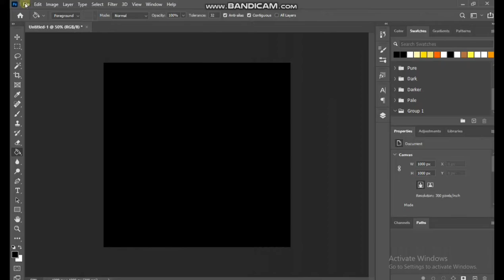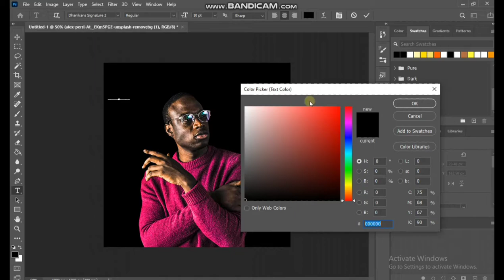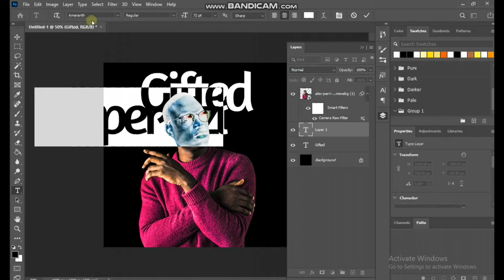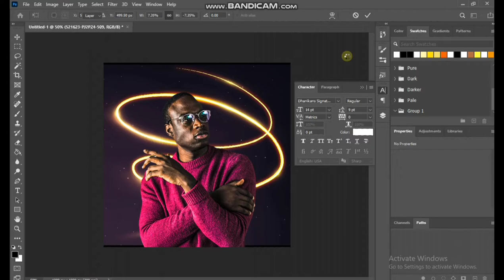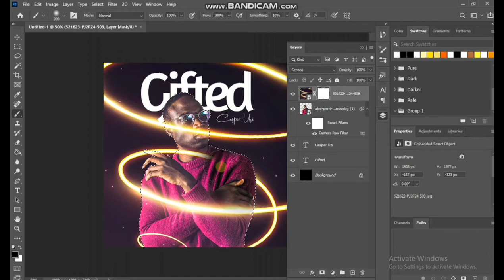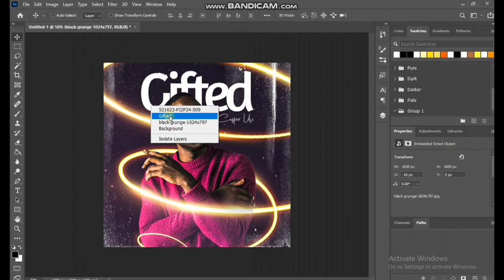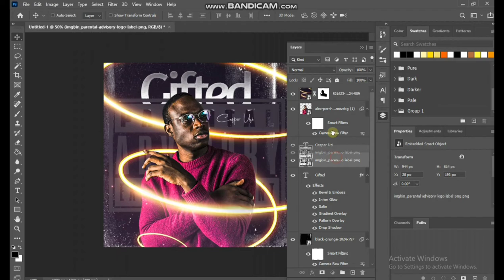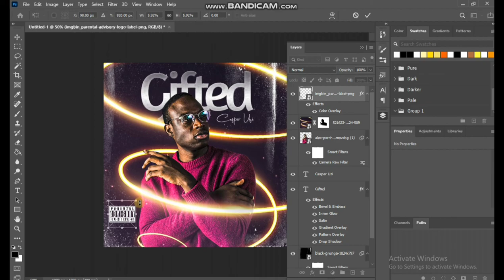How to Design a Music Cover Art Using Photoshop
Hello Guys!
Mez Graphics Here!
So Guys i decided to work on something different today, as Usual i decided to make it Quick and Straight to the point.

What does cover art mean?
Cover art is a type of artwork presented as an illustration or photograph on the outside of a published product such as a book (often on a dust jacket), magazine, newspaper (tabloid), comic book, video game (box art), DVD, CD, videotape, music album (album art) or podcast.